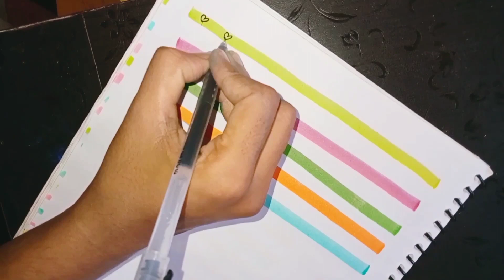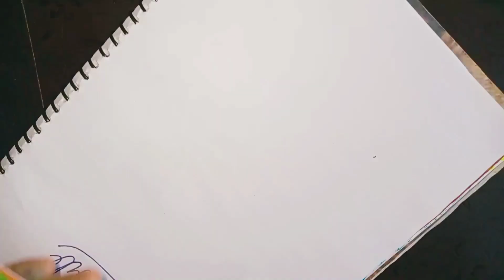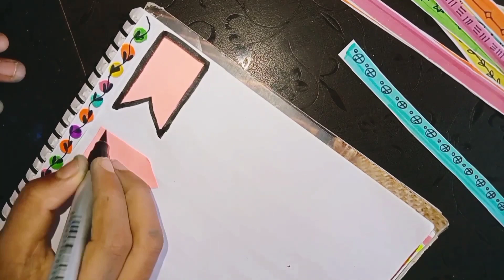how to make handmade border tape|10 beautiful border styles tape